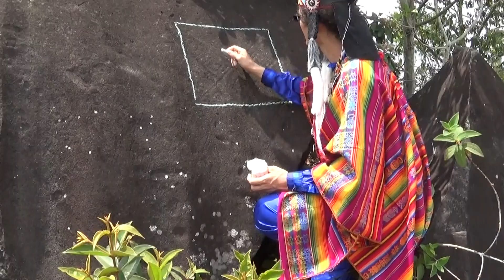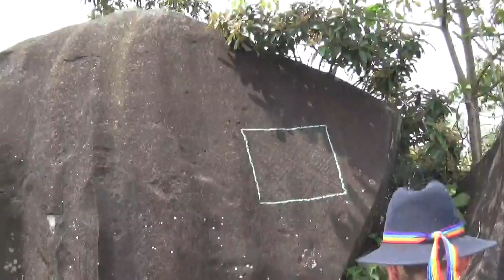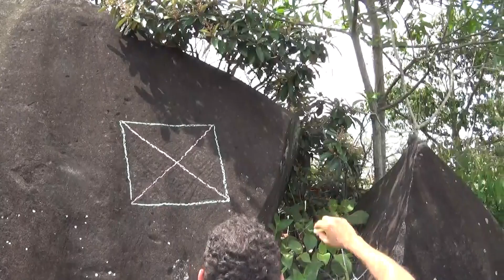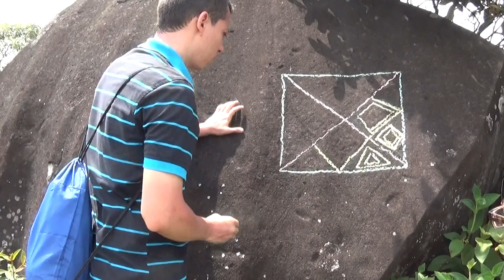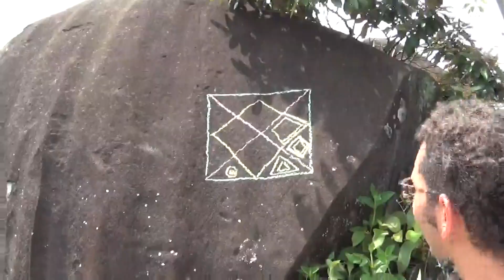EL JARDIN ORIGINAL,QUE DEJO NUESTRO PADRE,LAS BASES LAS PIEDRAS,PEDRO,PETROGLIFOS-XAMUNDI XACOLAT